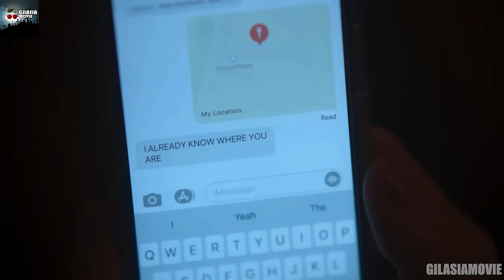هیچوقت با آدم سمی تو رابطه نرو | فیلمی که همه ادما باید ببینن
خلاصه فیلم Men 2022

 تو کانال زاپاس هم عضو بشید!
خلاصه فیلم
نقد و بررسی فیلم
تحلیل فیلم مردان
تحلیل فیلم Men
فیلم های فلسفی
فیلم معناگرا